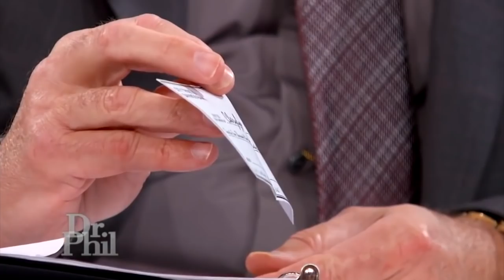Stop This Rich Girl.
I hope this is all a joke.

WHATSUP GUYS! Name's Gabe. In this week's video I continute my series of watching Dr. Phil being savage. This week we see one of the most entitled and overal spoiled girls who appreciates NOTHING. I hope you guys like the video.

keep up on my other social media!

comment "I WAN'T MORE MONEY" if you see this! :D